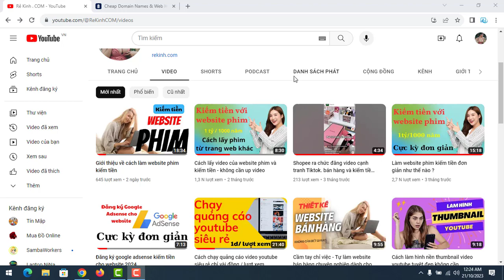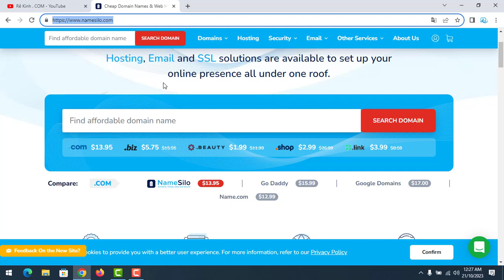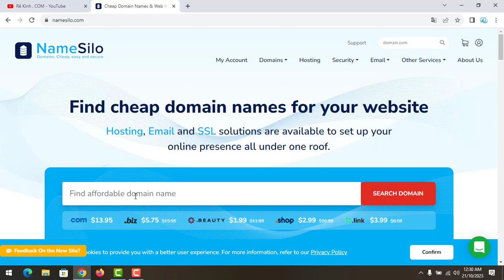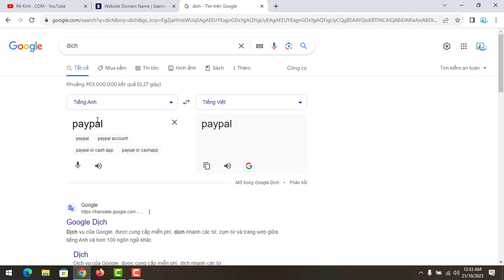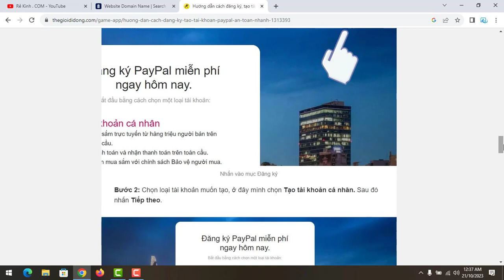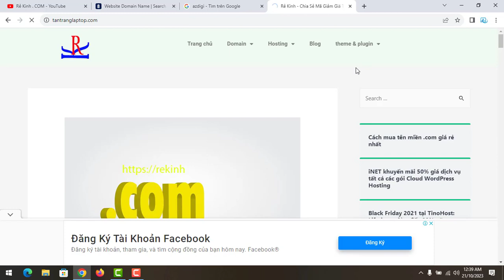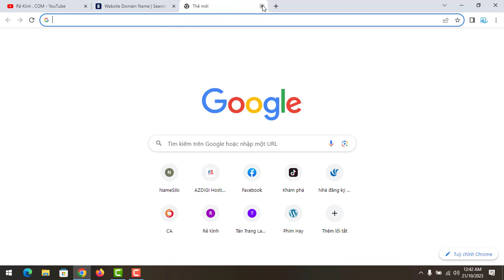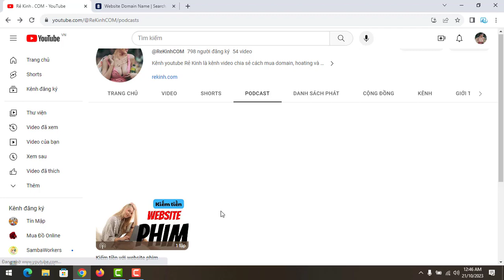Làm website phim kiếm tiền - Domain & Hosting là gì ? phần 1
* Tặng 100$ miễn phí khi đăng ký VPS và cài đặt wordpress
* Mua domain - áp mã 9gio để giảm thêm 1$ khi mua